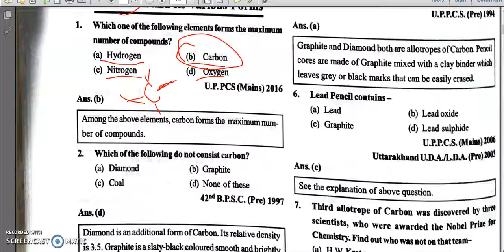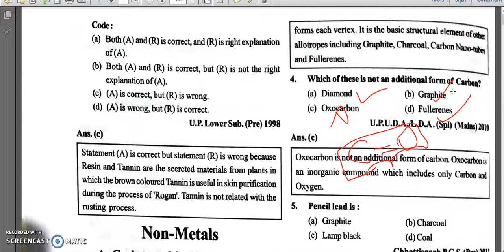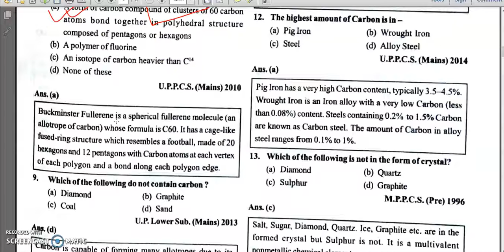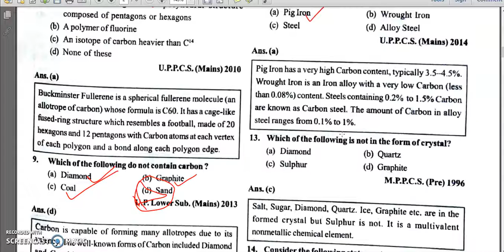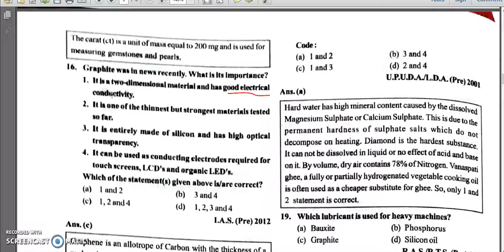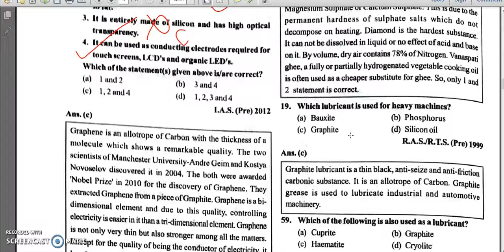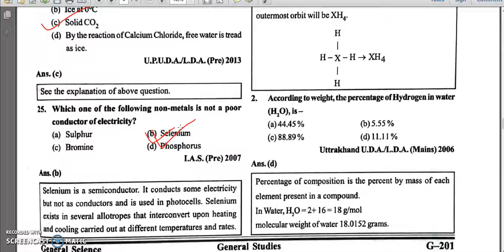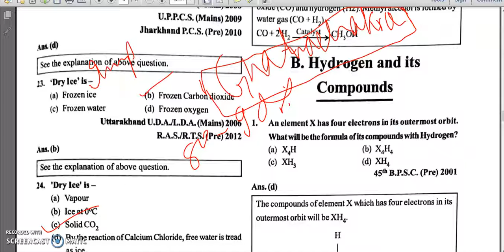Ghatna Chakra Science-Chemistry Revision lec-6: रसायन विज्ञान | Ghatna chakra purvavlokan 2021|PYQ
Devices used for this Recording by me :

Camera Canon 90D-
CAMERA/Mobile TRIPOD-
Boya MIC-
LIGHT STAND-